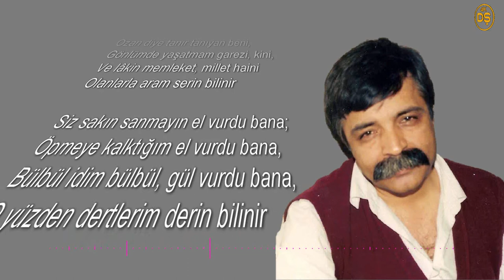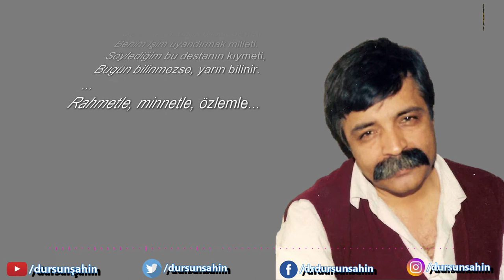Künyem - Ozan Arif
Tevellüt; kırkdokuz, adım Arif`tir.
Soyadım kütükte Şirin bilinir.
Giresun, Alucra, Hapu köyünden,
Soyumu sopumu sorun bilinir.

Ozan diye tanır tanıyan beni,
Gönlümde yaşatmam garezi, kini,
Ve lâkin memleket, millet haini
Olanlarla aram serin bilinir.

Siz sakın sanmayın el vurdu bana;
Öpmeye kalktığım el vurdu bana,
Bülbül idim bülbül, gül vurdu bana,
O yüzden dertlerim derin bilinir.

Hakkımda istenen ceza çok benim.
İpe de çekseler, korkum yok benim.
Allah`a çok şükür, alnım ak benim.
Bekleyin... Sabredin... Durun bilinir.

Ben Arif`im, baba bildim devleti.
Benim işim uyandırmak milleti.
Söylediğim bu destanın kıymeti,
Bugün bilinmezse, yarın bilinir.